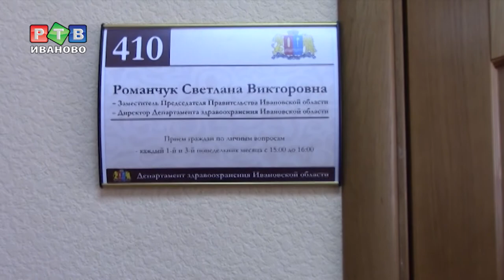Губернатор прокомментировал отставку Светланы Романчук